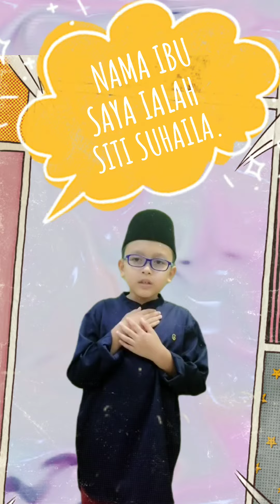SK Taman Scientex 'Uhibbu ummi' by Shakil Firas